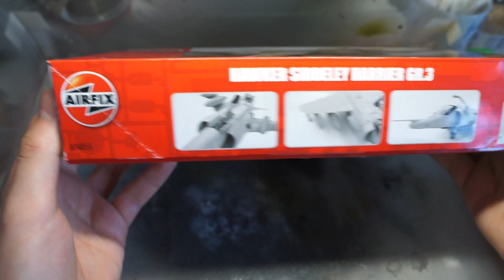Building Airfix's Hawker Siddeley Harrier GR.3 | 1/72 Model Kit Build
Hey guys, Modelling Weekly here! Sorry it's been so long, I've been caught up with school work and prep for the end of the academic year! Anyway, in today's video I'll be fully building, painting and weathering Airfix's Harrier GR.3 from 2013 - It's a great kit despite the age! I hope you enjoy!

Be respectful in the comment section. I do not wish foul language to be used as it makes it a bad place to be. Aggressive language towards my video in a comment will result in the comment being removed! Constructive criticism, however, is greatly welcomed!!